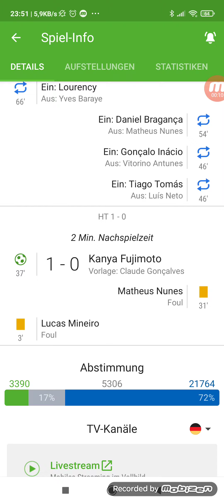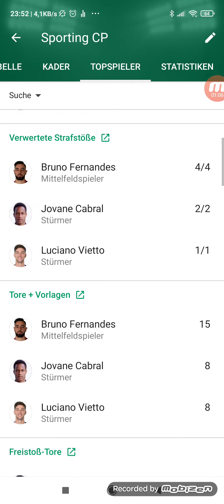Fußball Portugal Gil Vicente gegen Sporting 1:2